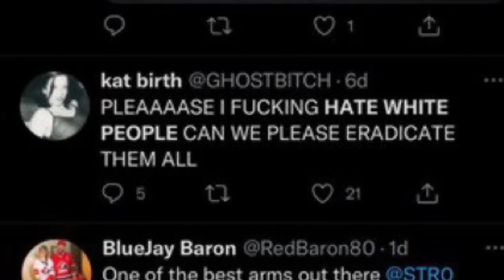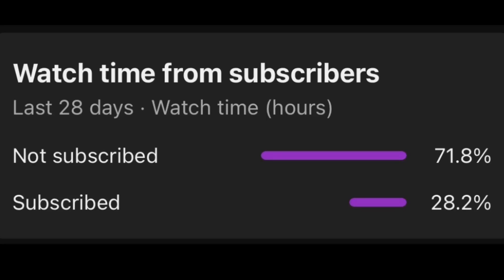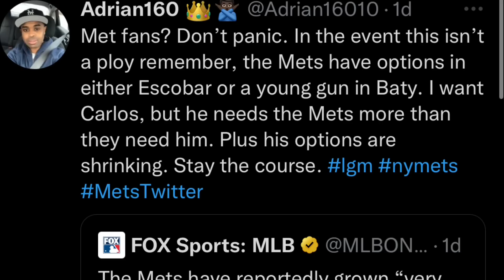Steve Cohen Indirectly CALLS OUT Carlos Correa